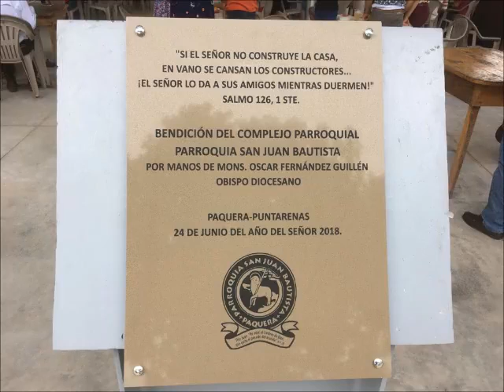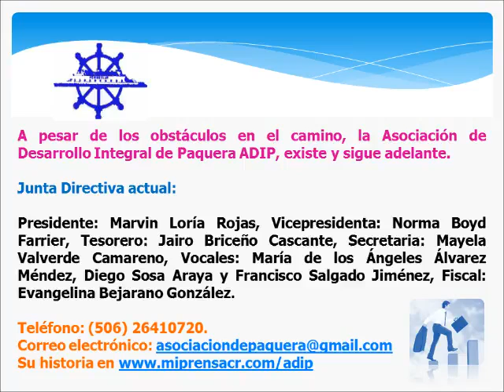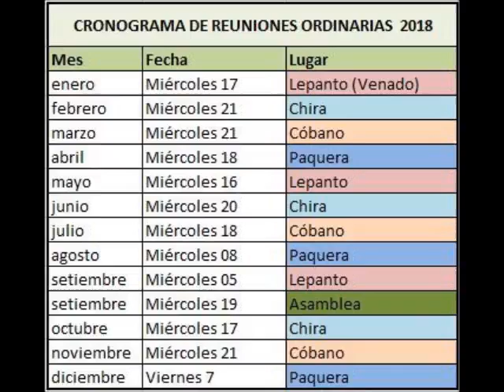Antena Peninsular 28 junio 2018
Regidor Ronald Mellado Fernández advirtió a sus compañeros del Concejo Municipal de Paquera, que si ratificaban el acta con el acuerdo de la semana anterior, de contratar a un especialista para que revise todos los permisos en zona marítima terrestre, el pediría la intervención inmediata de la Contraloría General de la República. Los detalles en esta edición.

Con la participación del Presbítero José Andrés Quirós Vargas, les contamos como estuvieron las Fiestas San Juan Bautista y la inauguración y bendición del Complejo Parroquial en Paquera.

Damos seguimiento a la problemática con inundaciones y puente de Valle Azul – Gestiones para la colocación de gaviones en varios sectores del distrito – Crean comités comunales de emergencias – La próxima semana se adjudicaría la licitación para el mantenimiento de caminos vecinales en Paquera – Café comunitario en Paquera, el próximo jueves 12 de julio 2018 a las 3 p.m. Tema: Autoestima.

Con la Intendente de Paquera, Sidney Sánchez Ordóñez y Marcela González Vargas, Jefe de la Oficina de Desarrollo Territorial del INDER (Paquera, Cóbano, Lepanto e Isla Chira) y del Comité Directivo del Consejo Territorial Peninsular, desarrollamos estos y otros temas de actualidad